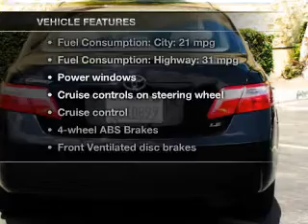2009 Toyota Camry - Fullerton Ca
Year: 2009
Make: Toyota
Model: Camry
Trim: LE
Engine: 2.4 liter inline 4 cylinder 16 valve
Transmission: 5-Speed Automatic
Color: Black
Mileage: 41504
Address:
1331 South Euclid Street